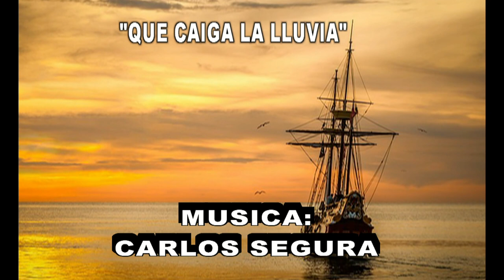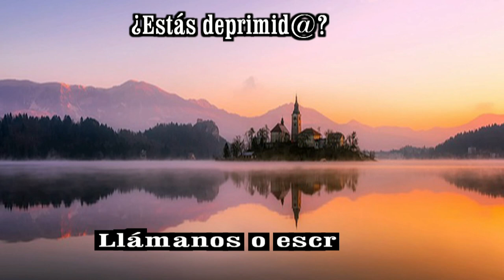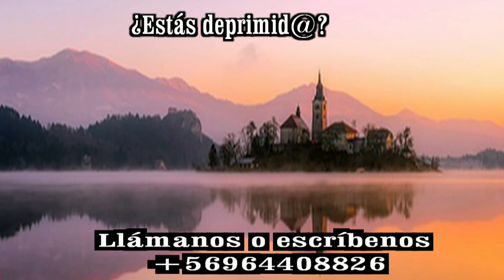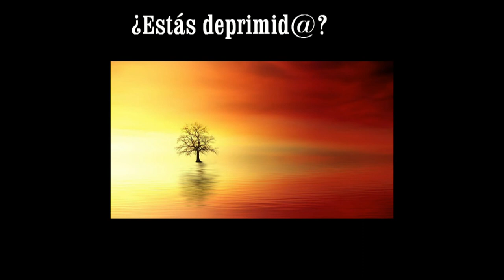QUE CAIGA LA LLUVIA